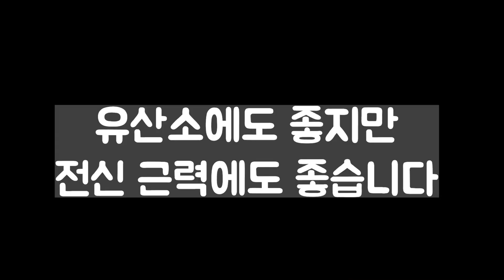집에서도 강도있는 유산소가 가능하다?(로잉머신, 크로스홈즈핏)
집에서도 강도있는 유산소가 가능하다???(더보기란을 눌러주세요)

바디프로필 포즈에 대해서 많은 분들이 물어봐주셨는데
오늘은 바디프로필 포즈에 대해서 영상을 제작했습니다.
앞으로도 포즈관련 영상 자주 업로드하겠습니다.
감사합니다!

감사합니다.